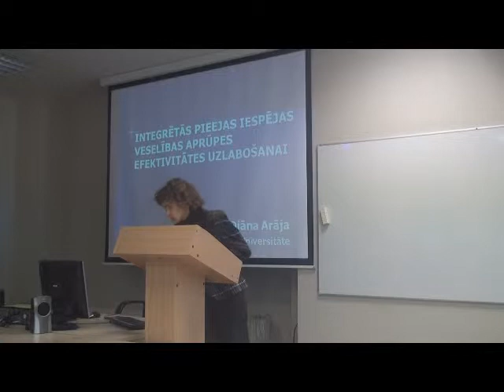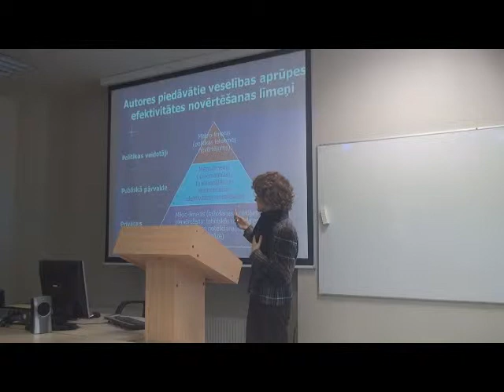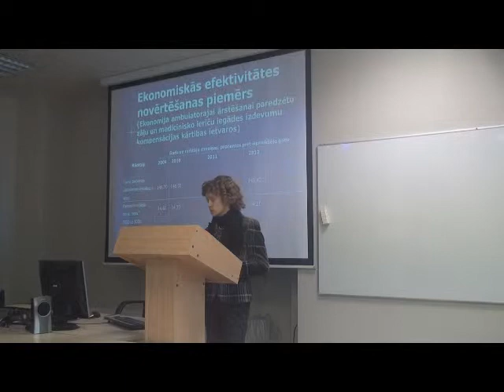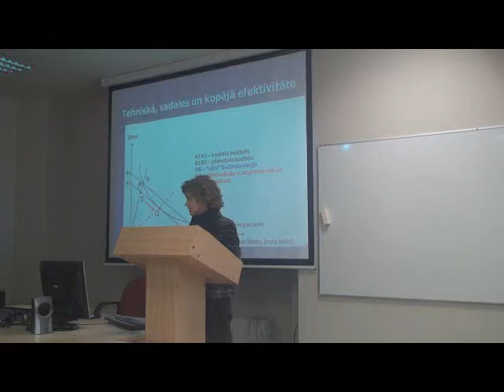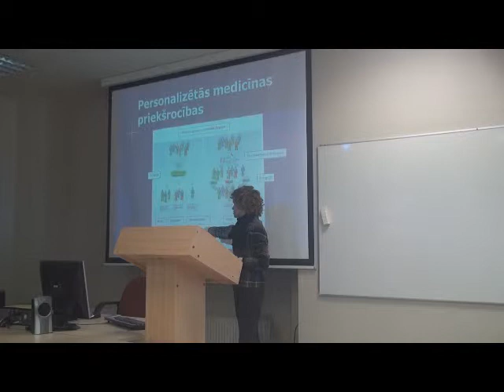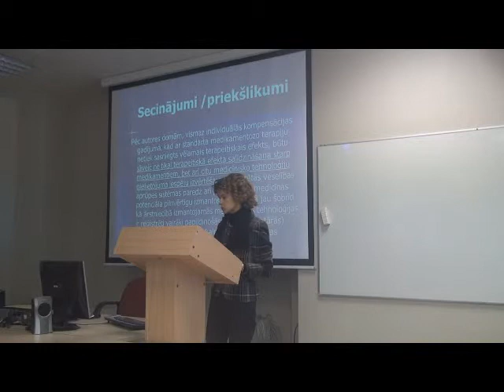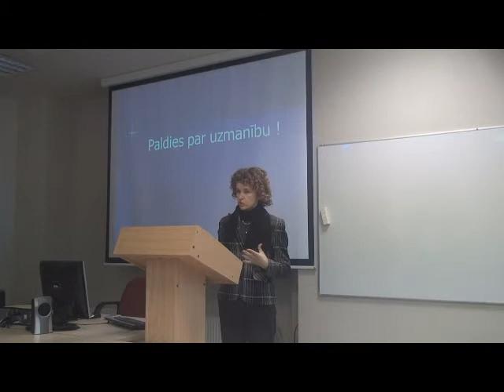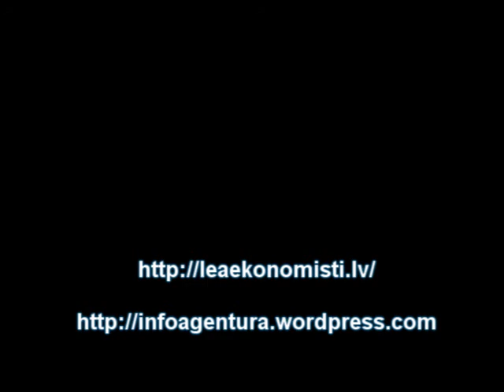Integrētās pieejas iespējas veselības aprūpes efektivitātes paaugstināšanai. Diāna Arāja. 04.04.2014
Diānas Arājas uzstāšanās  Latvijas Ekonomistu asociacijas 5. gadskārtējajā konferencē "Ekonomikas zinatnes loma sociālās vides veidošanā un uzņēmējdarbībā" 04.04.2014. Uzstāšanās tēma: Integrētās pieejas iespējas veselības aprūpes efektivitātes paaugstināšanai .